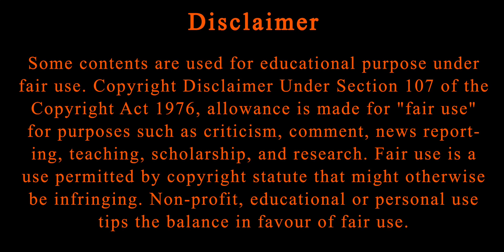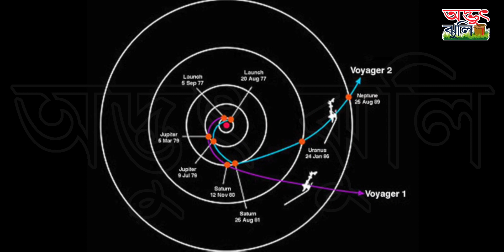টাইটানে কি এলিয়েন দেখা গেছে || Alien found in Titan? || Bangla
আমাদের সৌরজগতে পৃথিবীই একমাত্র গ্রহ যেখানে প্রাণ রয়েছে। সৌরজগতে মানুষ যতদূর বিচরণ করতে পেরেছে তারমধ্যে আমরা এটিও গ্রহ বা উপগ্রহ খুঁজে পায়নি যেখানে প্রাণ থাকার সম্ভাবনা রয়েছে।

অদ্ভুত ঝুলির এই এপিসোডে আমি আপনাদের এমন একটি উপগ্রহের নাম বলব যেখানে প্রান থাকার সম্ভাবনা থাকলেও থাকতে পারে বলে বৈজ্ঞানিকরা জানাচ্ছেন।

Note: All the images shown here, either in the video or in the thumbnail, belong to the respected owner and not to me.